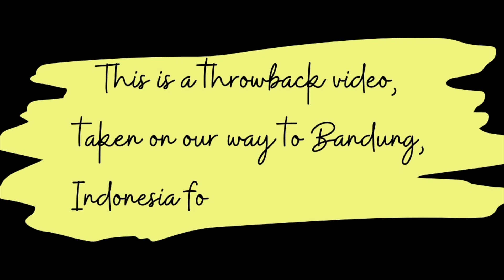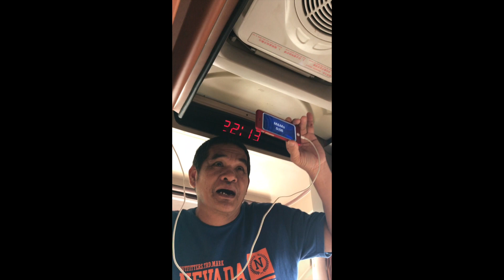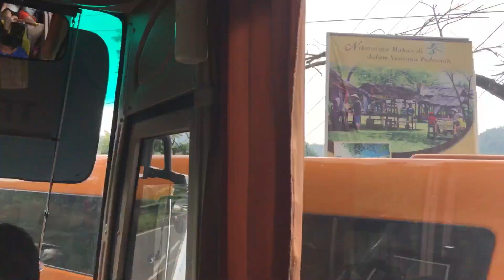Jakarta to Bandung Road Trip | Eileen Leizel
This is a throwback road trip to from Jakarta to Bandung where we spent our much-needed weekend retreat. The trip is long and so we had to find ways to make it fun and memorable. Long road trips are always fun when you are with friends, right?